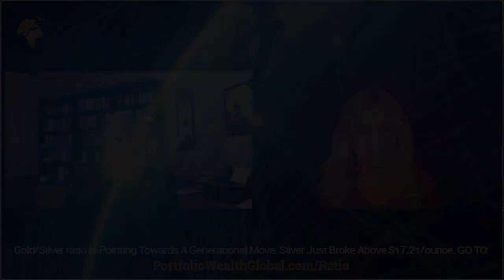DAVID MORGAN: NEGATIVE YIELD IS A NIGHTMARE - Silver Could ABSOLUTELY SOAR!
Get Immediate Access to our Exclusive Report on the Coming STOCK MARKET CRASH

The Gold Bull Market is Weeks Away From Hitting FULL THROTTLE.

Cannabis Legalization is a HUGE Industry - the Potential Fortunes are Incredible.